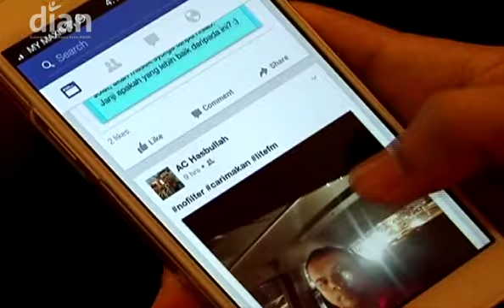Dian: Usahawan jadi tulang belakang golongan asnaf di Kelantan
Dian minggu ini meninjau aktiviti Kelab Asnaf Kelantan yang memberi fokus terhadap peningkatan kualiti hidup golongan asnaf.